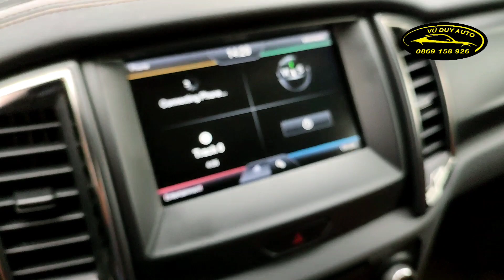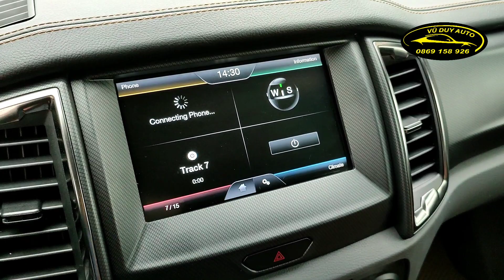Bán tải Ford Wildtrak 2015 đẹp như mới/ nắp thùng nâng hạ điện / giá cực ngon/ LH 09869158926